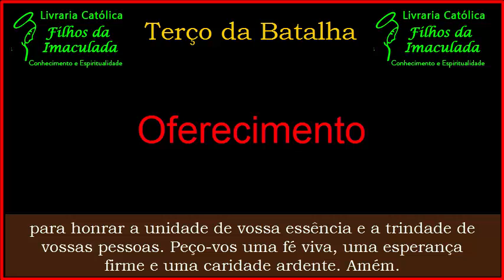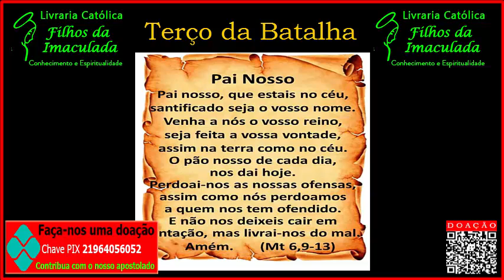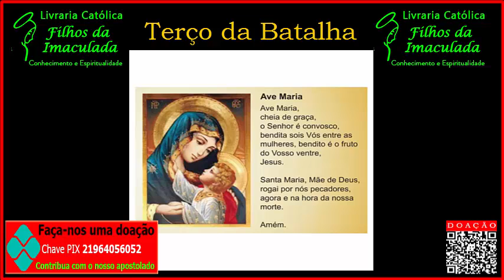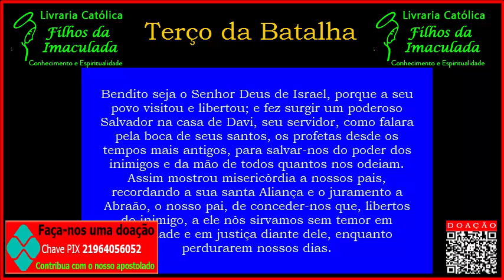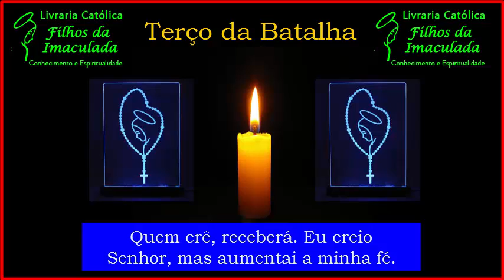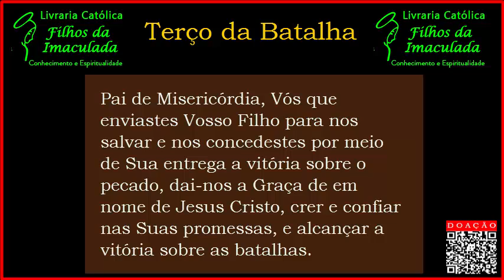𝐓𝐞𝐫ç𝐨 𝐝𝐚 𝐁𝐚𝐭𝐚𝐥𝐡𝐚 𝟐8/𝟎𝟗/𝟐𝟎𝟐𝟐 (𝟎𝟖:𝟎𝟎𝐡)